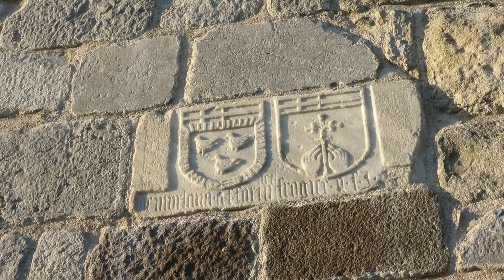Bodrum'da Son Gün / 4. Gün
Dostlarımız Mark ve Sherry ile Bodrum'da son bir akşam yemeği yedik, Yunan müzikleri eşliğinde harika bir manzaranın güzelliğinde, tadına doyum olmayan bir balık...